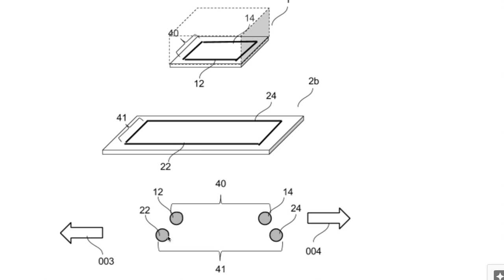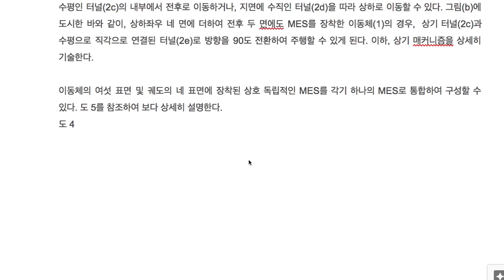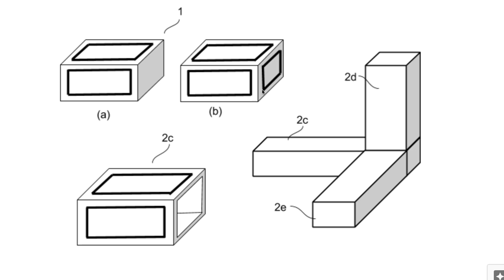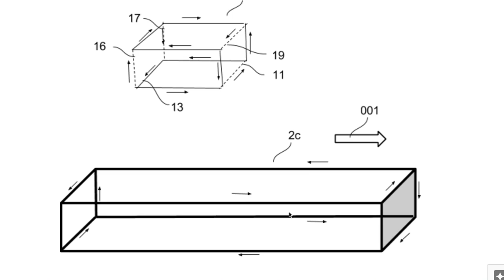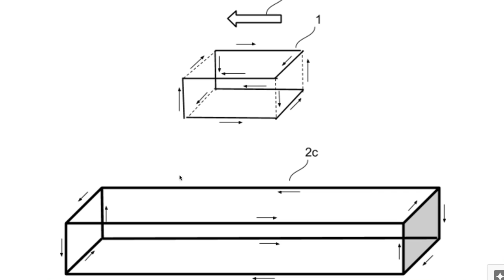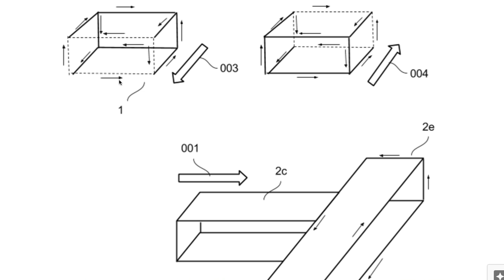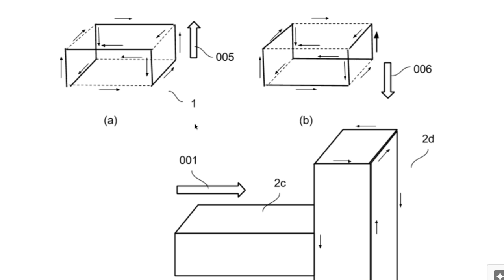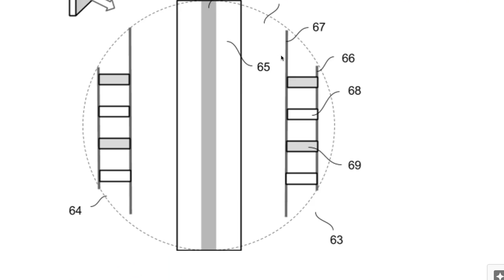A110 Inter city maglev